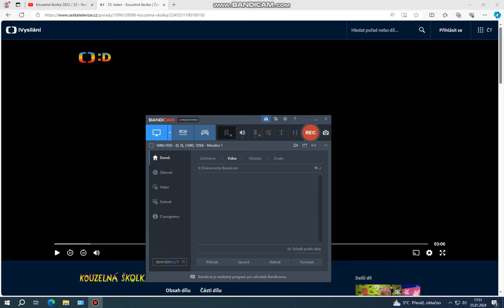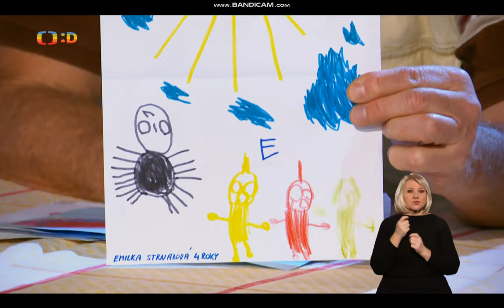Kouzelná školka s Dědou Martinem a Františkem 25.1. 2024 (:*:)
Děda Martin s Františkem se dnes otužují a František z toho nastydne. (:*:)